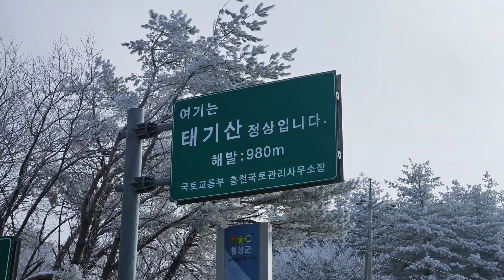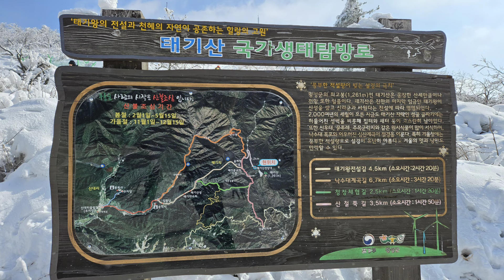태기산눈꽃천국 / 홍동산악회 태기산눈꽃산행